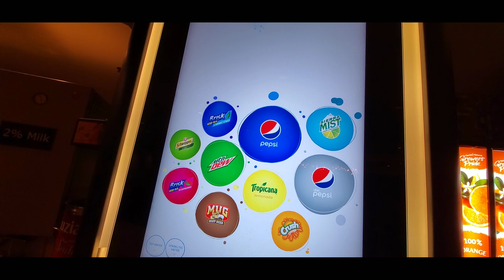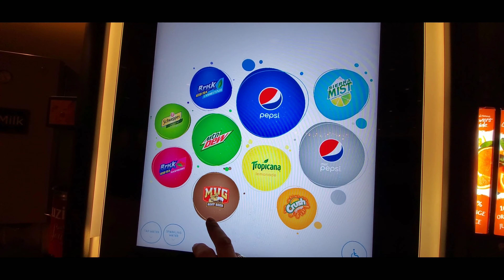Buffet del hotel Rio y Jardines del hotel Bellagio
Les compartimos como es el buffet del hotel Río, y la decoración de los jardines del hotel  Bellagio